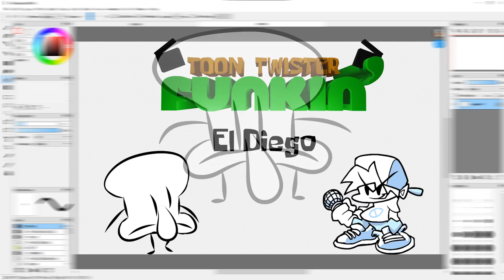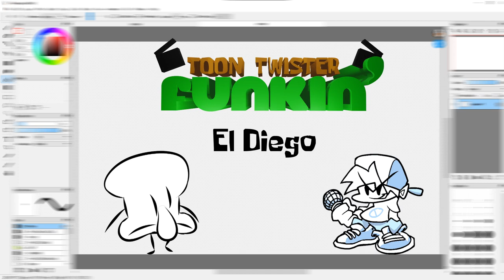El Diego - Toon Twister Funkin' V1 OST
No more Toon Twister!
No more Funkin!

Stay positive and have a wonderful day!
Be sure to SUCRIBE (and like the vid of course)!